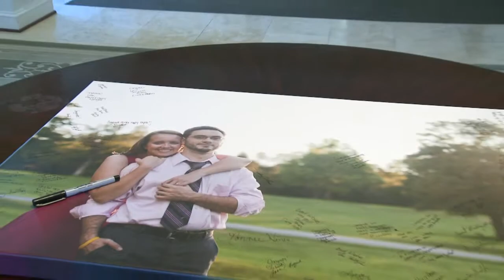The Wedding of Brittany Sheppard and Josh Grubb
Saturday June 8th, 2013
Osprey''s Landing at Belmont Bay